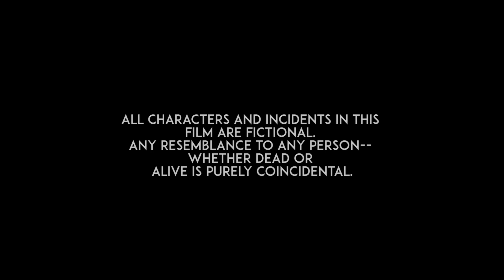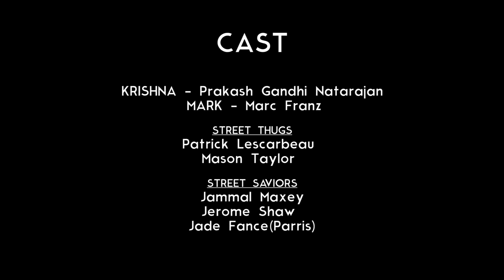Model Minority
A successful high flying  Indian Executive in USA,  facing reality

Mannepalli, Films

Story/ScreenPlay and Direction
Shashi Mannepalli

CAST

Krishna--Prakash Gandhi Natarajan
Mark--Marc Franz

Patrick Lescarbeau
Mason Taylor
Jammal Maxey
Jerome Shaw
Jade Fance(Parris)

Assitance Directors

Srivas Venkatesh
Kapil Chimmula

Cinematographer

Matthew Trub

Editor

Eric Alan Rousseau